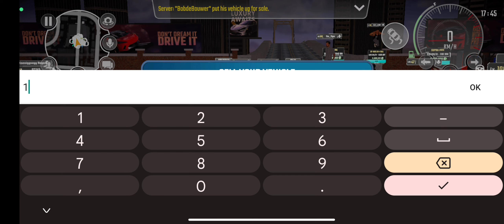HOW TO SELL CAR | PARKING MASTER MULTIPLAYER 2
Car parking experience with high quality graphics! Open-world and multiplayer!

Finally, Parking Master Multiplayer 2 is here!

All in one: Multiplayer, open-world, next-gen graphics and real car parking experience. Choose your character, get your car and start playing with your friends!

This is not an ordinary car parking game. We have improved the game Parking Master: Multiplayer according to your wishes and we provide real car driving experience along with parking, racing, drifting, role playing and more.

HUGE MAP, DIFFERENT LOCATIONS
Car driving experience in cities, highways, mountains and more. Explore new areas and complete the missions around the map.

OPEN WORLD MULTIPLAYER
More than just parking! Play with your friends in the open-world multiplayer mode. Show your driving skills, race with your friends and drift in the streets.

NEXT-GEN REAL GRAPHICS
The graphics quality of this game is more than you expect from a mobile car game. Real physics, interior views and brand new cars. Experience real car parking just like in the real world.

SEVERAL CARS AND VEHICLES
There are more than 120 cars you can drive along with bus, truck, ambulance, fire truck, police car, taxi, school bus etc. There are classics, supersports, pickups, tuned cars and more. Choose your vehicle and start playing freely.

CUSTOMIZATIONS, TUNING AND UPGRADES
Lots of customization options are waiting for you.
You can upgrade the engine, brakes, gearbox, exhaust and drivetrain!
Hear the realistic engine sounds and boost your car to another level with tuning!

PARKING MISSIONS
There are more than 150 levels available for you to improve your car parking skills. Play with different vehicles and complete the missions in the given time, and become a parking master! This car parking simulator will take your driving skills to another level.

CAR TRADING
You can buy & sell cars in the multiplayer mode!

RACING
Race with other players in the multiplayer mode and show them who is the boss. Don't forget, you should upgrade your car before racing!

ROLE PLAYING
With different characters, vehicles and missions available, you can role play with other players in the open-world mode.

EVENTS
There are several events in the singleplayer mode: Time Trial, Drift and Parkour. Play those events, get your rewards and keep exploring to find secret chests around the map!

Play this Car Parking Multiplayer Game and enjoy driving!

INSTAGRAM.  : AKSHNILAM
                          : AKSHAY_9_

extreme Car DRIVING SIMULATOR new car unlocked
new car skin unlocked
new map update
golden ALLOY wheels unlocked

INSTAGRAM.  : AKSHNILAM
                          : AKSHAY_9_

akshnilam gameplay gameplaywalkthrough gamer games youtubegaming puzzlegame androidgames androidgameplay androidgame android walkthrough alllevels alllevelsgameplay solutionparking master multiplayer 2 androidparking master multiplayer 2 gameplayparking master multiplayer 2 iosParking master multiplayer 2parking master multiplayer 2 hackparking master multiplayer 2 mod apkparking master multiplayer 2 cheatparking master multiplayer 2 mobileparking master multiplayer 2 gift codeparking master multiplayer 2 redeem codeparking master multiplayer 2 updateracing gamesall code